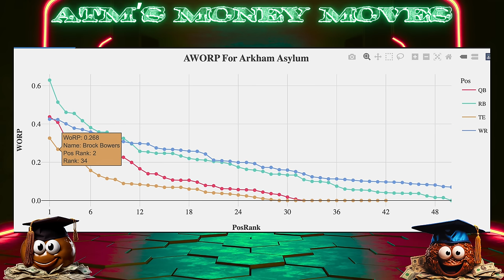3 Must-Trade Players in Dynasty Fantasy Football Right Now!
These are 3 MUST TRADE Players in Dynasty Fantasy Football. Don't wait to get these guys off your rosters now!

0:00 - Intro
4:10 - BTJ
5:35 - Amari Cooper
8:42 - Rome Odunze

Want your deals in the spotlight? to have your deals featured on the show! We're thrilled to break down your fantasy football moves!

Tap into the newest addition at South Harmon Fantasy Football: Dynasty Team Reviews. Elevate your game and win a championship with expert insights. For more details and to book your review, visit their Team Reviews

🚀 The Lab is NOW LIVE! Dive into a whole new world of managing your fantasy football leagues with unparalleled ease and insight. Check it out here: The Lab

 🎉 Exciting Announcement! 🎉 We've partnered with Ultimate Autographs, a remarkable, family-owned treasure trove for sports enthusiasts, founded by two passionate brothers over a decade ago. Here’s why you’ll love Ultimate Autographs:

🔴 Live Sports Memorabilia Breaks: Join the thrill three times daily at 12, 3, and 6 PM CT. Experience the live action on your preferred platform - YouTube, Twitch, or Facebook.

🏈🏒⚾ What's in It for You? Dive into the chance to win authentic, signed sports collectibles from legends across the NFL, MLB, and NHL. From NFL regulation helmets, signed jerseys, graded trading cards, to MLB bats and iconic photographs, the treasure chest is vast and varied. Plus, every item comes with a certificate of authenticity, ensuring 100% genuine memorabilia.

🎲 Variety and Excitement: With up to 10 different Live Break formats, including multi-sport mixers and Thirsty Thursday specials, there's always something new and exciting waiting for you.

💎 The Signature Club: Even if luck doesn’t smile upon you in a Live Break, every dollar you spend earns you points towards savings and more chances to win. It’s a win-win!

Join the Ultimate Autographs family now and start your collection of authenticated sports memorabilia today! signedsh.it